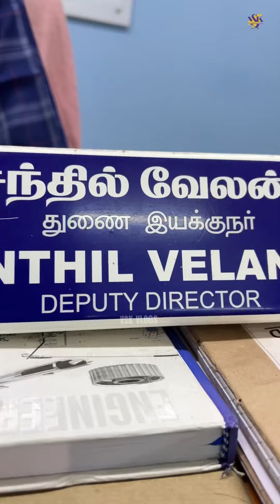Free Education 🤯Govt.ITI ல இவ்ளோ Technology- யா 😱.￼